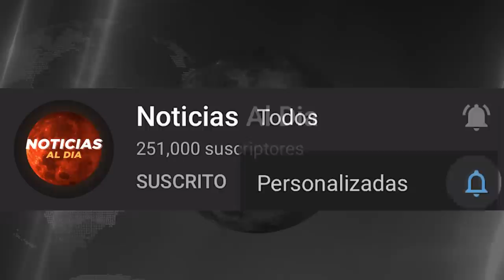CHINA Y TAIWAN HOY NOTICIAS 05 DE AGOSTO 2022, URGENTE ULTIMA HORA SE PREPARAN PRESTAMOS HOY